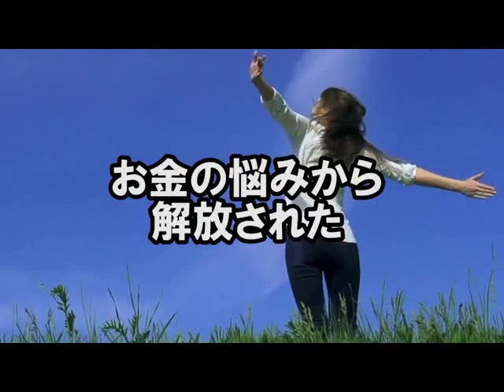海外移住 相談 サーバー エックスサーバーの評判